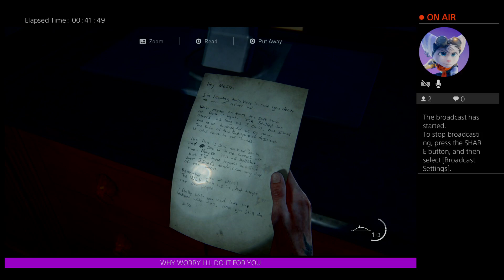WorryStreams: Back at the depression simulator Last of Us 2!!!!